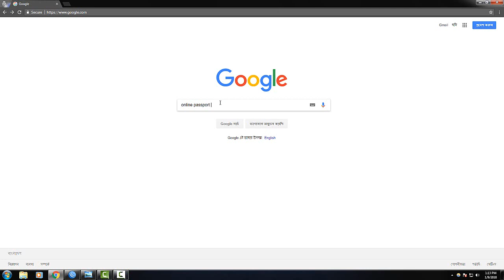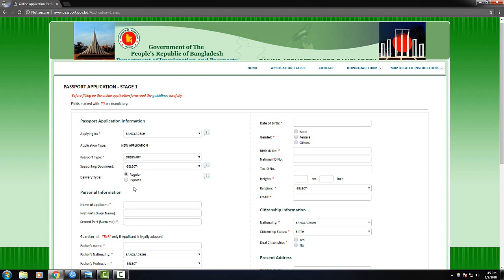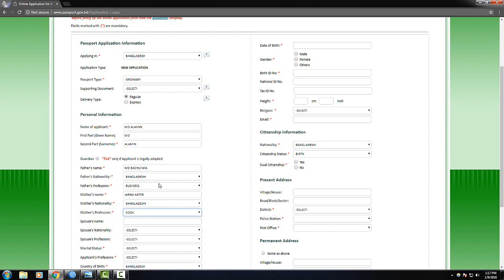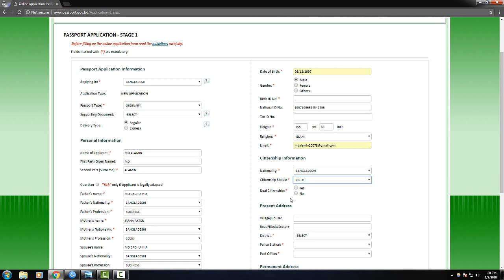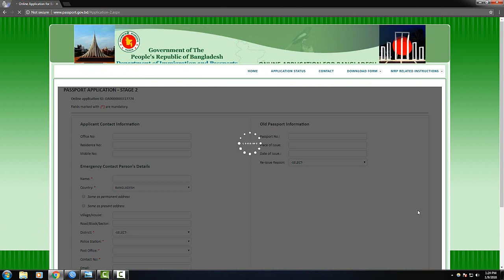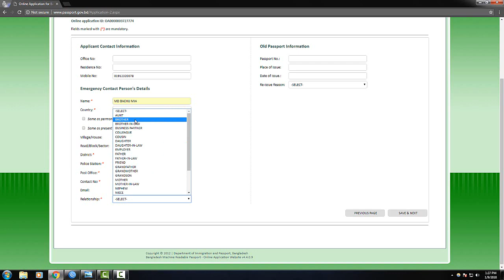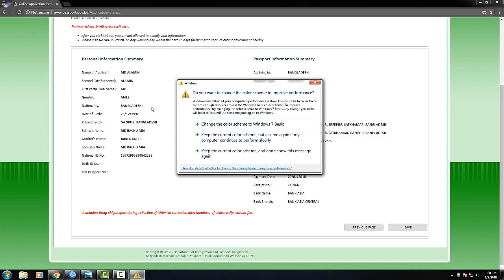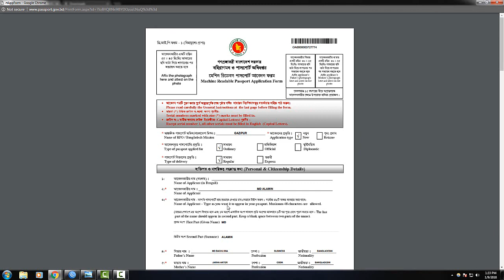Online Application for Bangladesh Machine Readable Passport Bangla Tuturial.